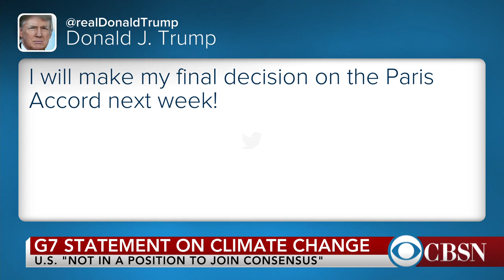President Trump wraps up foreign trip, returning home to White House controversies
President Trump has wrapped up his first foreign trip abroad. He's returning home to the U.S. where the White House is facing a series of controversies, including new details in the investigation into Russian ties to the Trump administration. Alex Conant, CBSN political contributor and former communciations director for Sen. Marco Rubio, joins CBSN to discuss the latest issues.